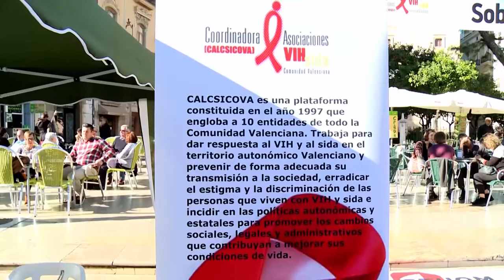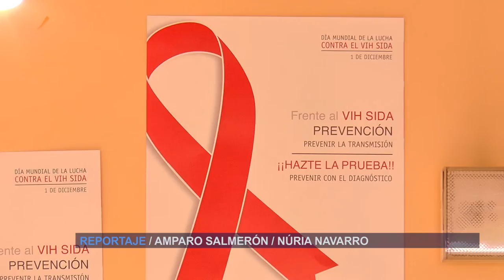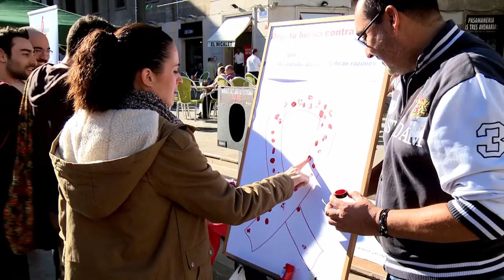Prevención del VIH-SIDA | Cecova TV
Entre el 25% y el 30% aproximadamente de las personas con VIH no saben que son portadoras del virus. Ante cualquier duda la prueba del VIH ayuda a detener los contagios y a adelantar los tratamientos. Así lo recuerdan los profesionales de la Sanidad en el Día Mundial de la Lucha contra esta enfermedad (1 de diciembre). CECOVA recuerda que las enfermeras escolares, como agentes de salud y educadoras en hábitos sexuales, son las que mejor pueden realizar el trabajo de prevención para alertar sobre la transmisión del SIDA.